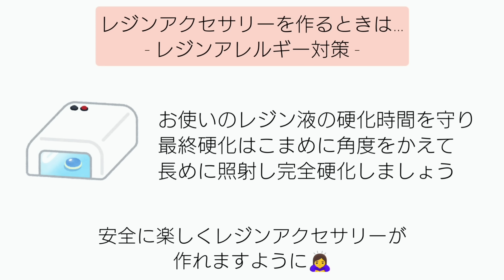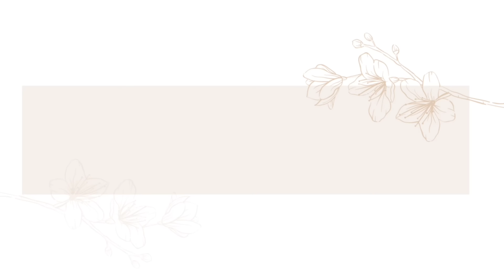レジン♡くるっと丸まるシールをキレイに封入する方法♡モロッカン フラワー キーホルダー 簡単 パーツクラブ公式アンバサダー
こんにちは！

■パーツクラブ公式アンバサダーを
務めさせていただいております✨(๑'ᴗ'๑)✨

■動画で使用したパーツクラブ様の材料は
こちらから購入できます(●´ω｀●)
パーツクラブオンライン

♪音楽♪
FREE BGM DOVA-SYNDROME